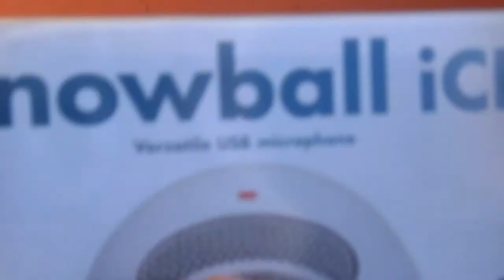Unboxing Snowball Ice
Flipar la calidad de audio y comentar que os parece !!